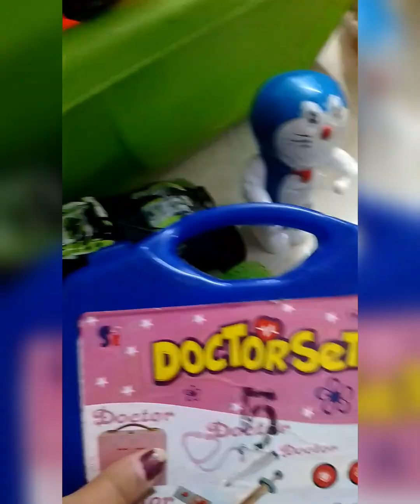খেলনা বাছাই ভিডিও#play